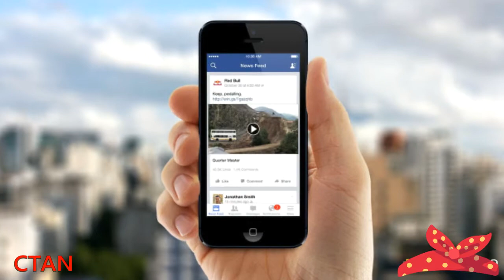OnePlus 5T (2017)Hands-on Experience!!!